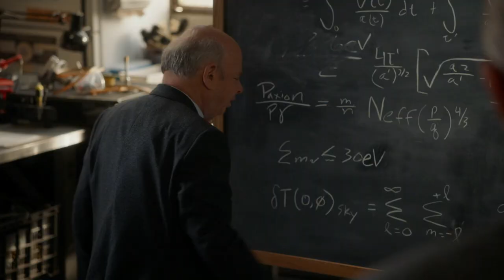dr sturgis vs linkletter intense fight | Young Sheldon 5x14 | Latest Episode Season 5 Episode 14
Young sheldon 05x14 Young Sheldon Season 5 Episode 14